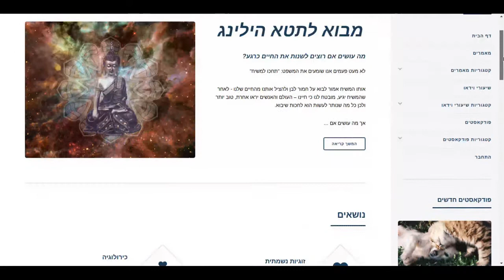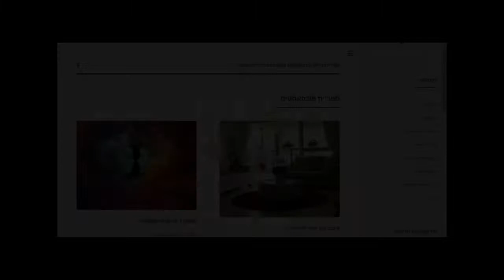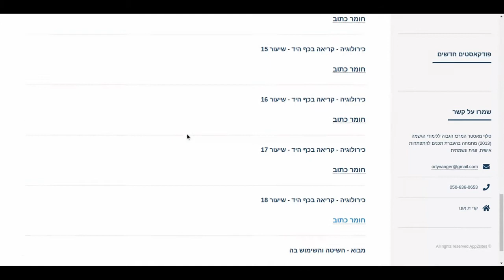ספריית הידע להתפתחות אישית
00:00 עמוד הבית
00:21 התחברות לספריית הידע
00:40 מאמרים
00:57 שיעורי וידאו
01:29 פודקאסטים
01:52 חיפוש